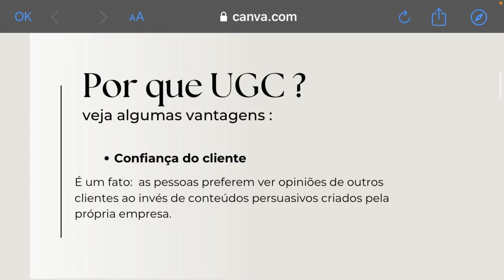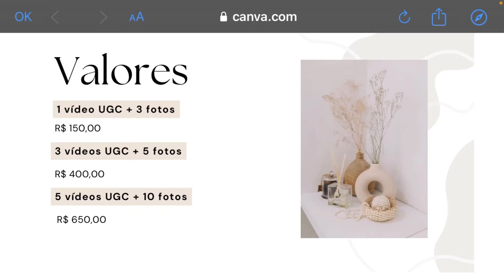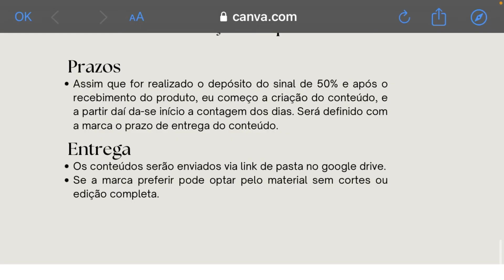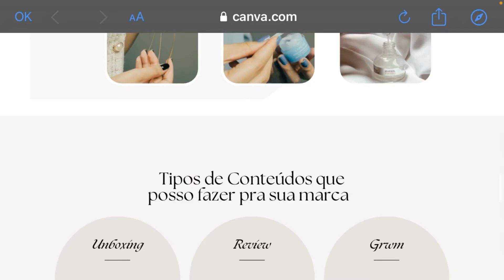PASSO A PASSO PARA SE TORNAR UM CRIADOR DE CONTEÚDO UGC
Material que você precisa para se tornar um UGC CREATOR
➪  Combo Simplifica UGC - 8 modelos de portfólio + e-book ugc para iniciantes

📧Contato para publicidades:
💌Contato para trabalhos como UGC

♡︎ Meus equipamentos ♡︎
TRIPÉ QUE EU USO E RECOMENDO